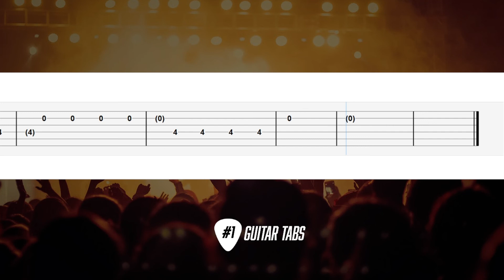Twenty One Pilots - Jumpsuit (Guitar Tab tutorial)